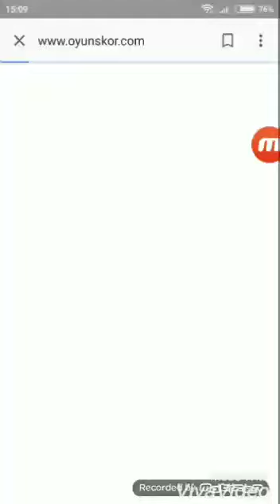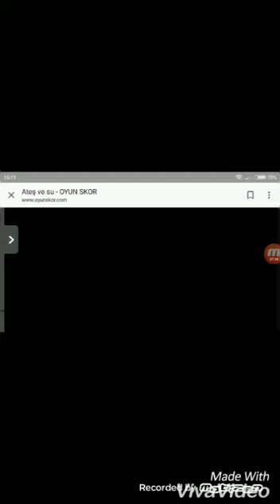ATEŞ VE SU OYNADIM(OYUN SKOR)-1. SEVİYE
BİLDİRİMLERİ AÇ
5 VİDEOMA LİKE AT
İNŞALLAH İSTEDİYİN ŞEY OLUR♡